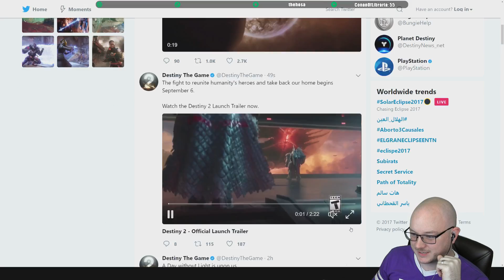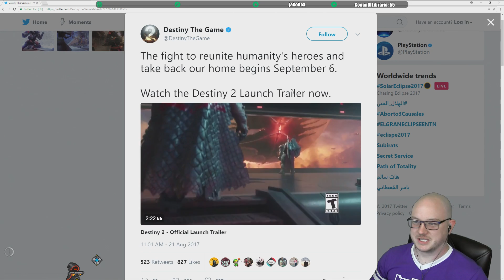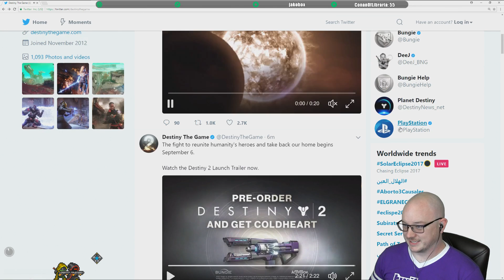Destiny 2: Trailer Reaction And Analysis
CHECK IT!

Destiny is set seven hundred years into the future in a post-apocalyptic setting following a prosperous period of exploration, peace and technological advancement known as the Golden Age. In a universe where humans have spread out and colonized planets in the Solar System, an event known as "the Collapse" saw the mysterious dissolution of these colonies, the end of the Golden Age, and mankind teetering on the brink of extinction. The only known survivors of the Collapse are those living on Earth, who were saved by "the Traveler", a white, spherical celestial body whose appearance centuries before had enabled humans to reach the stars. The Traveller now hovers above the last remaining human city, and its presence allows the "Guardians of the City"—the last defenders of the human race—the ability to wield an unknown power, only referred to as "The Light".

Upon mankind's first attempt to repopulate and reconstruct after the Collapse, it is discovered that hostile alien races have occupied mankind's former colonies and civilizations and are now encroaching upon the City. The player takes on the role of a Guardian of the City, and is tasked with reviving the Traveler while investigating and destroying the alien threats before humanity is completely wiped out.